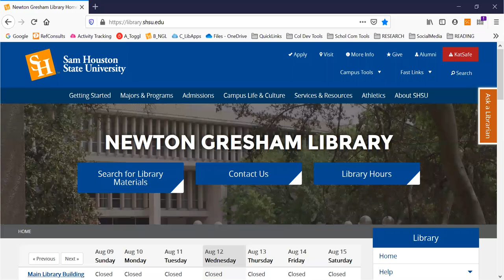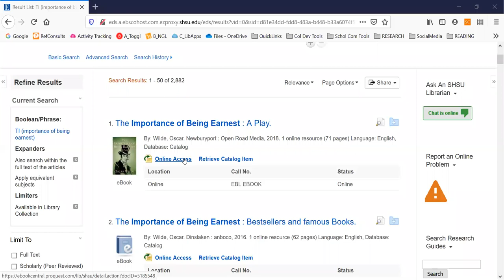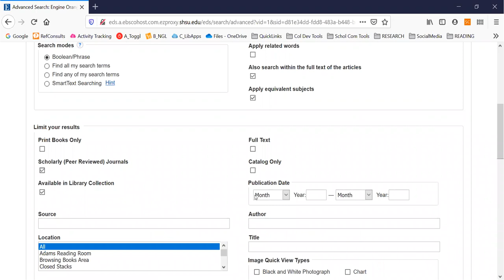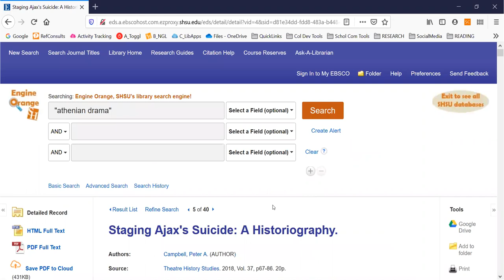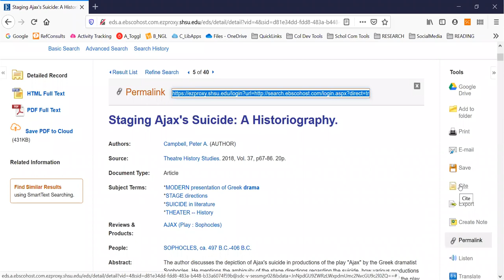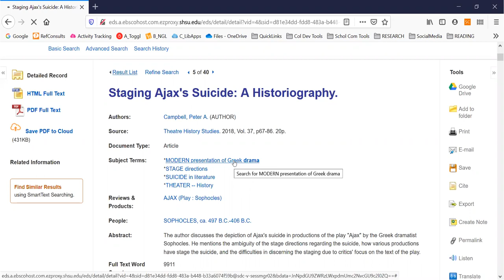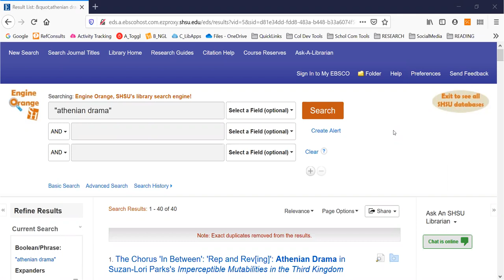THEA: Engine Orange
This short video will orient SHSU Theatre students to searching Engine Orange.